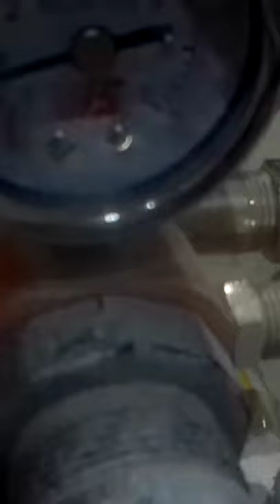HVLP Spraying Trim | Satisfying Air Spray Painting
Spraying low viscosity waterborne manufacturer coating by AkzoNobel. The gun is the Anest Iwata AZ3 HTE2 pressure feed gun with a remote 2 litre pressure pot.. Running off a Gentilin Ultra Quiet 24 litre compressor, with a delivery of 5 bar, 150 L / min (5.3 CFM).

AkzoNobel Aqualit WB Topcoat has featured in a number of PaintHQ videos (see below).. It’s a low viscosity (ready to spray) material that can also be sprayed Airless with a Graco FFLP .008 tip at 800 psi ..HVLP Vs Airles, both spray awesome, with HVLP giving that bit more control, you’ll use less material and the finish is fractionally better (Vs Fine Finish airless spray tips)..

➡️ Like what you see and find PaintHQ helpful.. Consider buying Pete a coffee to support the making of regular, informative and entertaining content

Please feedback / comment any questions.. Pete will always reply, doing his very best to help ☑️

To purchase AkzoNobel Aqualitcolor WB Topcoat, AkzoNobel Aqua Surf Primer 136 or any of the decorative and manufacturer (low viscosity) coatings used by PaintHQ.. Check out..

You’ll receive expert product knowledge and a colour matching service that’s envied within the industry..

All spray equipment and accessories available from SpraymanUK

SpraymanUK is one of Graco’s largest distributors in Europe. They offer an unrivalled, first class customer experience and the best in industry product knowledge.. Check out..